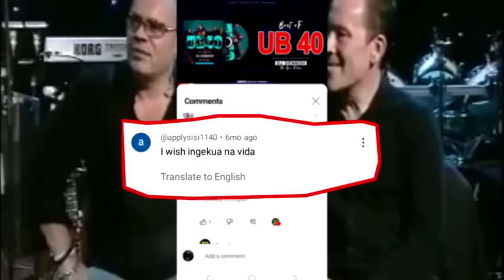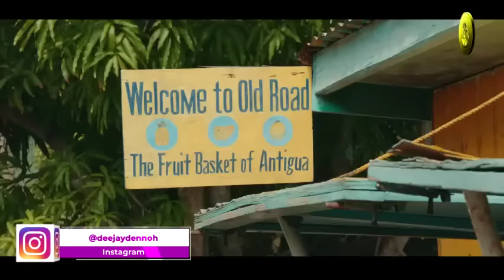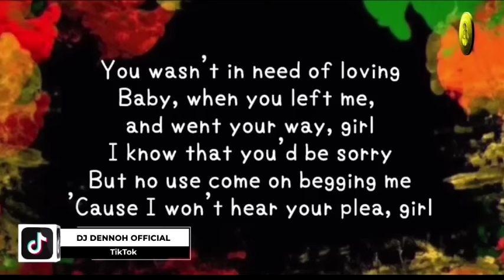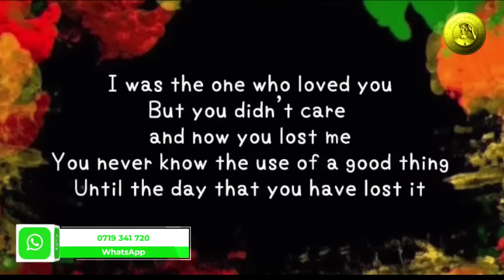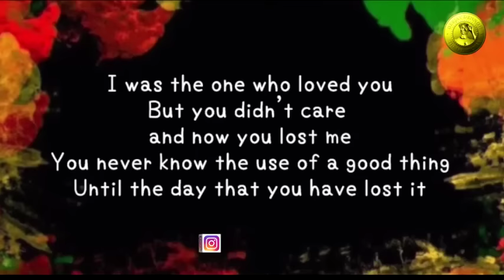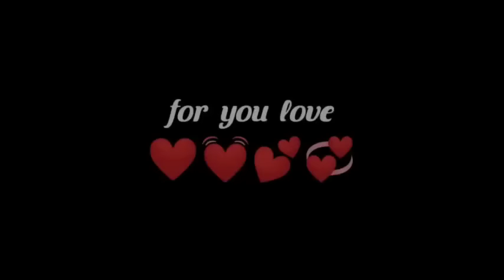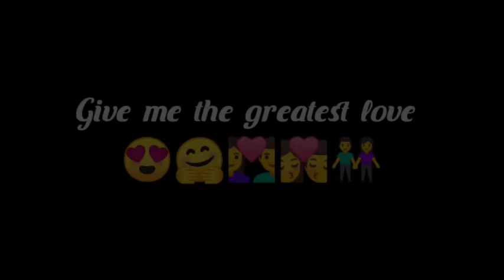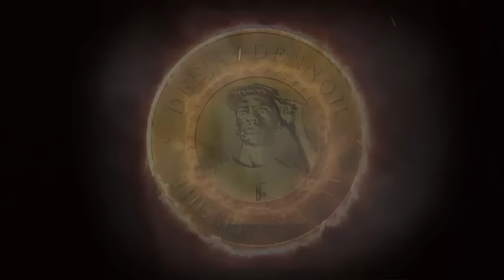UB40 mix | UB40 Greatest Hits | Best of Ub40| DJ DENNOH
1. Ub 40 - on my way
2.Ub 40 - gotta tell someone
3. Ub 40 - baby i love your way
4. Ub 40 - come back Darling
5. Ub 40 - bring me a cup
6. Ub 40 - cherry oh baby
7. Ub 40 - wedding day
8. Ub 40 - man next door
9. Ub 40 - if it happens again
10. Ub 40 - baby why
11. Ub 40 - tears from my eyes
12. Ub 40 - how will i get through this
13. Ub 40 - how could i leave
14. Ub 40 - sins of fathers
15. Ub 40 - the way you do things
16. Ub 40 - can't help falling in love
17. Ub 40 - i got you babe
18. Ub 40 - red red wine
19. Ub 40 - reasons
21. Ub 40 - Waiting for your love
22. Ub 40 - how it is
23. Ub 40 - here i am baby
24. Ub 40 - sing our own song
25. Ub 40 - kingston town

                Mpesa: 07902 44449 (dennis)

________DJ DENNOH THE SPIN TICHAA_______

Our understanding is that these videos are in correlation to fair use,however given that it is open to interpretation.If you identify a video on this channel that infringes your copyright, privately send us an email on . and we will remove it immediately.